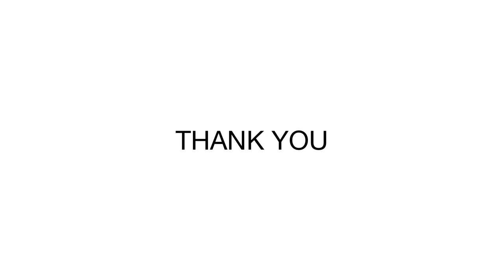Teaching Literature in Secondary School // PLOT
This video is for the sake of my assignment. But if in case anyone come across to this video. It is hoped this video may benefit everyone.